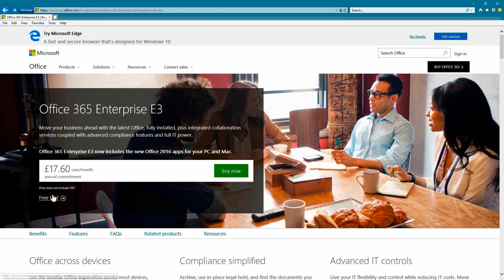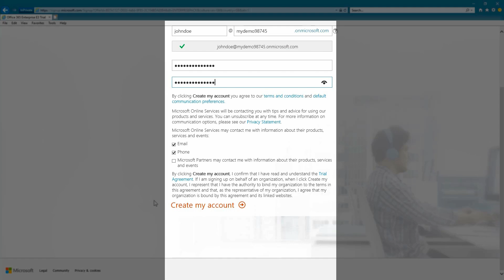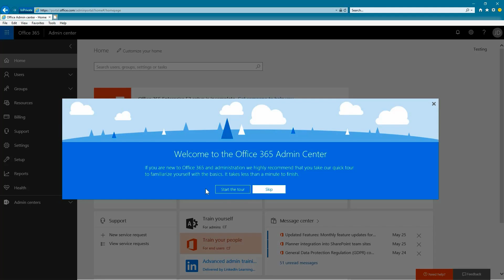How To Create A New Office 365 Tenant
Creating an Office 365 tenant is one of of the first tasks you must tackle when starting out with Office 365. In this video, Veronique shows us how we can create one by setting up an Office 365 Enterprise package.